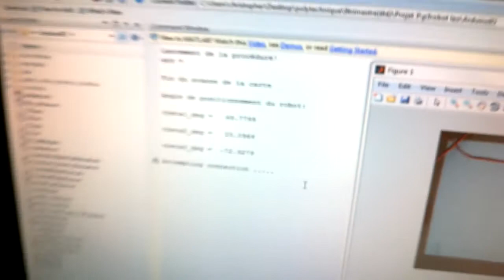Exemple PI3 Ecole Polytechnique de Montréal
Exemple PI3: Christopher Bousquet-Jetté "Conception d’un robot RRRP contrôlé par webcam"

Superviseur: Prof. Sofiane Achiche